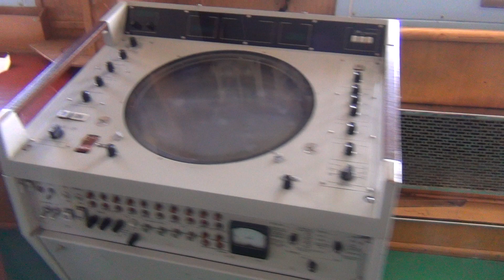Атомный ледокол "ЛЕНИН"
Капитанский мостик (фрагмент2)